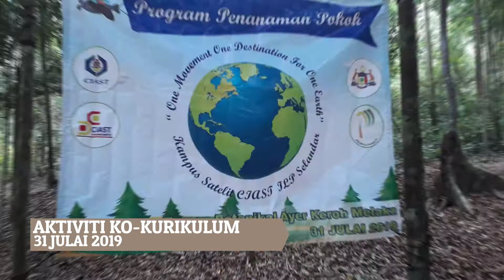Aktiviti Pelajar (Julai & Ogos 2019)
Video pendek yang disediakan oleh Majlis Perwakilan Pelajar (MPP) semasa perbentangan xtvt pelajar sepanjang bulan Julai & Ogos di Majlis Perhimpunan Pelajar bersama Pengarah ILPS.